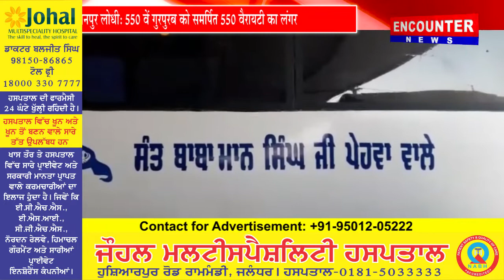सुल्तानपुर लोधीः 550 वें गुरपुरब को समर्पित 550 वैरायटी का लंगर....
Encounter News